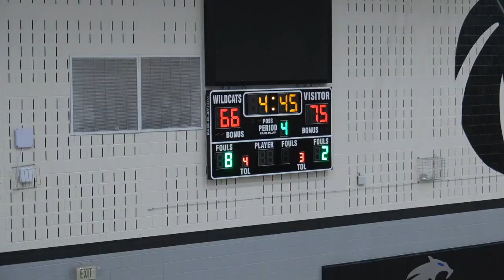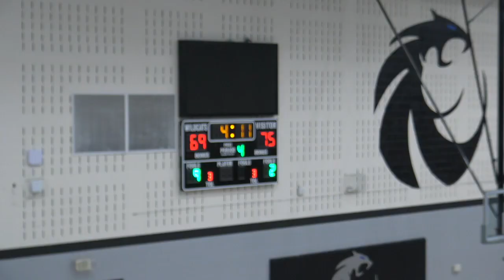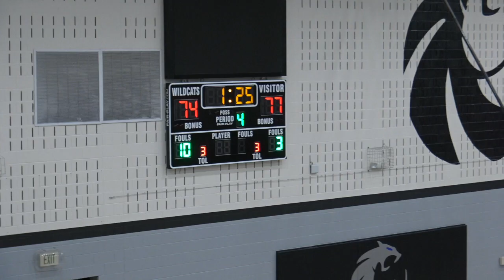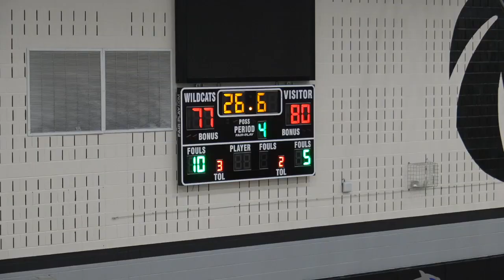4th Quarter - Denton Vs Alliance BB Championship 2024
The Denton Wildcats vs the Alliance Bobcats Championship Game of 2024